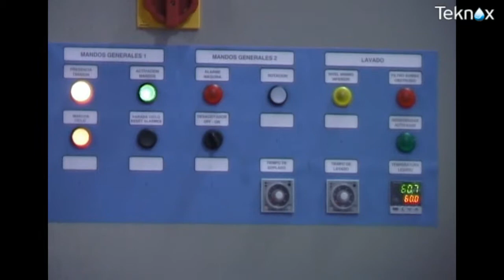Linearjet - crankshaft washing (TV02)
Industrial washing machine for Crankshaft, with double automatic loading and unloading area.